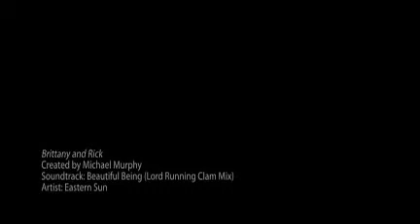Brittany and Rick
Miami Beach Resort and Spa
Miami Beach, FL
Photographed by Michael Murphy